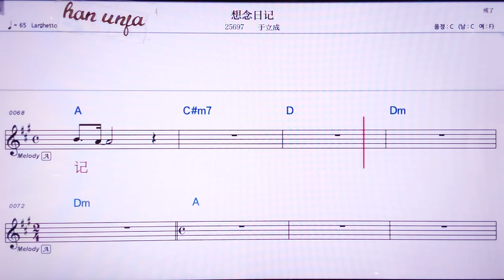💖 샹리엔르찌/위리청 👍MR,노래방, 악보, 코드,Karaoke With Sheet Music